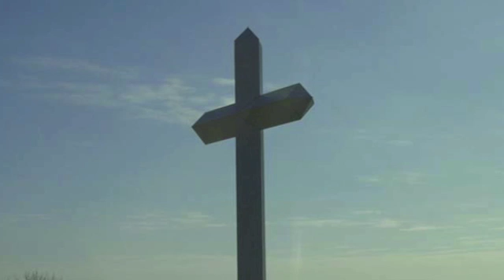Our God is Greater 8-28-11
CGPC Worship
8/28/11

Drums: Jim Caldwell
Lead Guitar: Mike Gotwals
Bass: Savannah Thais
Piano: Mark Landis
Saxophone: Mike Swigert
Vocals: Hannah Slauter, Jacob Wainwright, Jonah Wainwright, Mark Landis